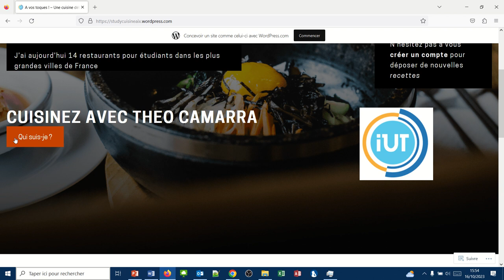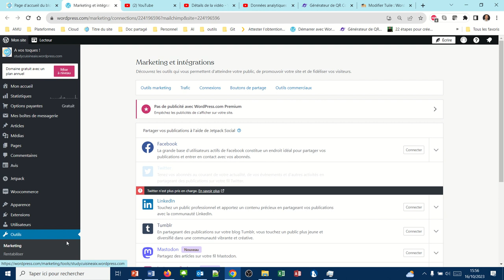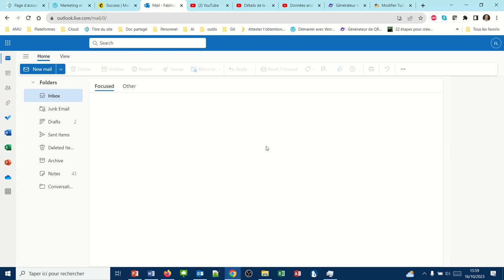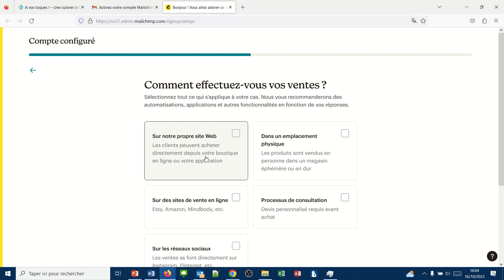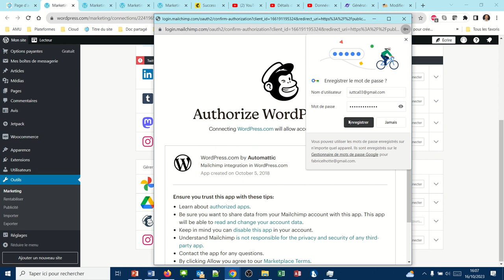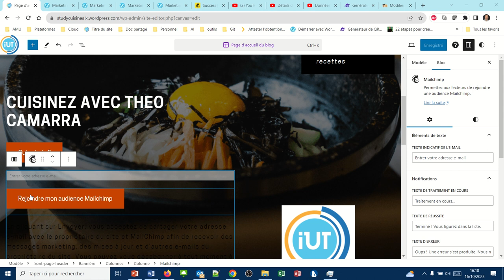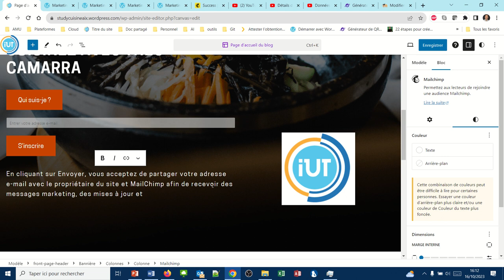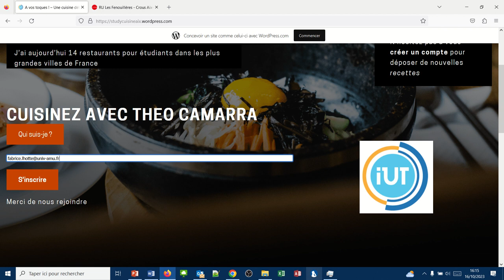Formulaire d'inscription à une Newsletter (WPcom053)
Placer un formulaire d'inscription à une Newsletter. L'objectif étant d'avoir un outil de collecte d'adresse mails.
Attention au RGPD, l'adresse mail étant considérée comme une information personnelle.